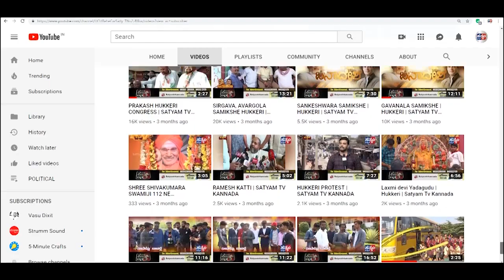HUKKERI- ಹೊಸೂರ- ಅತ್ಯುತ್ತಮ ಶಿಕ್ಷಕಿ ಪ್ರಶಸ್ತಿ ಪಡೆದ ಶ್ರೀಮತಿ ಮಹಾದೇವಿ ಖಡಾಡಿ||SATYAM TV KANNADA